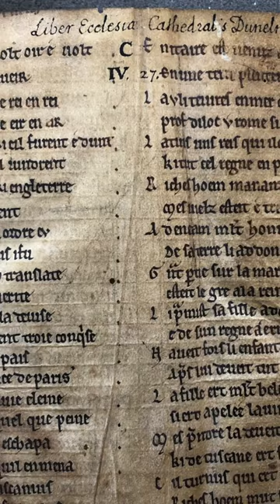Did Merlin Create Stonehenge?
In a manuscript from the 12th century there is a legend of how Stonehenge came to be where it is today. apparently the monument used to be located in Ireland and was built by giants in very ancient times. until king Aurelius, son of Constantine, uncle to king Arthur, had the wizard merlin move the stones to where they are today at Stonehenge.